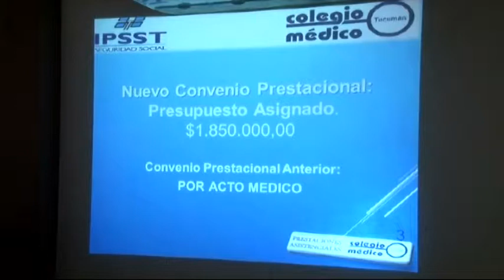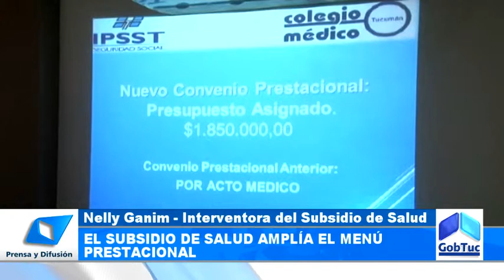Un nuevo modelo prestacional del Subsidio de Salud - Gobierno de Tucumán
Se realizó la presentación del nuevo modelo prestacional, en el que se basara a partir del 1 de Junio el Subsidio de Salud, para el pago de aranceles a los médicos que realicen intervenciones quirúrgicas.
Este nuevo modelo, es histórico, según representantes del Subsidio como del Colegio Médico, dado que anteriormente los pagos de honorarios eran ínfimos, y los profesionales se veían en la obligación de cobrar un plus por intervención a los pacientes.